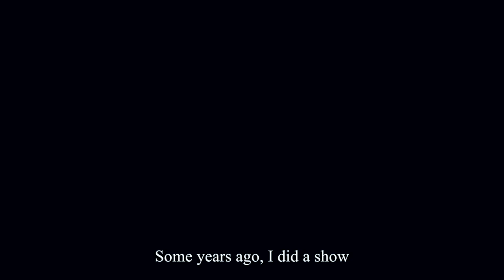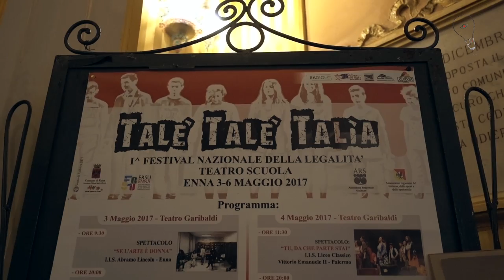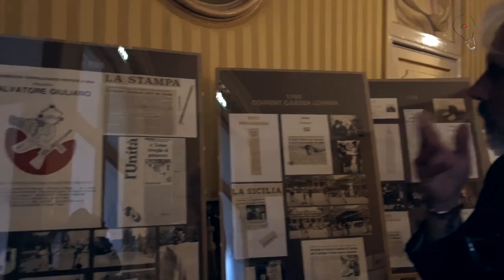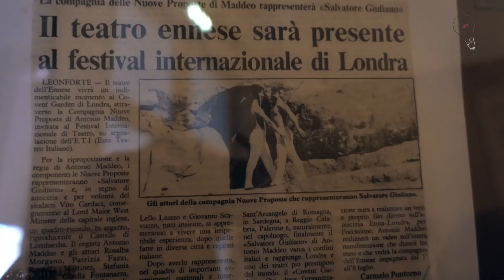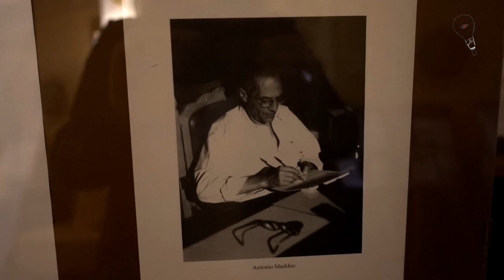ENNA e il teatro, con Lucia Sardo al Festival nazionale della legalità - Vlog Sicilia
Enna é chiamata anche l´ombelico della Sicilia e da anni porta avanti un importante tradizione Teatrale e un amore per il Teatro che continua a resistere nonostante le resistenze. Forse la vicinanza con al Dea Cerere ha reso questa terra piú fertile al fiorire di nuove idee e manifestazioni artistiche in primis il Teatro Gli importanti anni 80 hanno trasformato il Castello di Lombardia   nell teatro piú vicino alle stelle, ma sin dagli anni 70 un gruppo di giovani appassionati e illuminati si sono riuniti attorno alla straordinaria figura di Antonio Maddeo, regista di cinema e teatro all´ avanguardia che merita di essere oggi rivalutato, visto e valorizzato. A pochi giorni dall´anniversario della morte di Peppino impastato ad Enna si svolge il primo festival internazionale della legalitá dedicato proprio ad Antonio Maddeo "Talé Talé Talia".